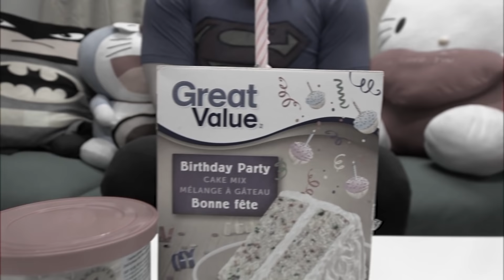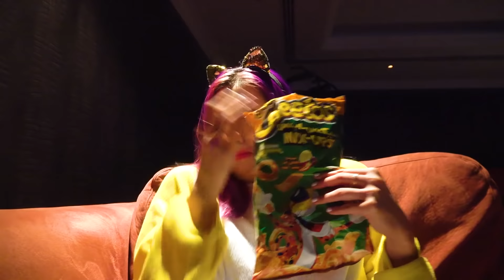Best Funny Pranks Everyone Should Know ! Pranks War! BB Vs Leo